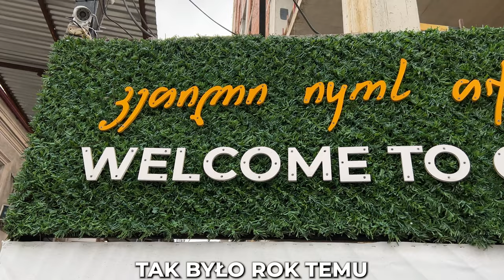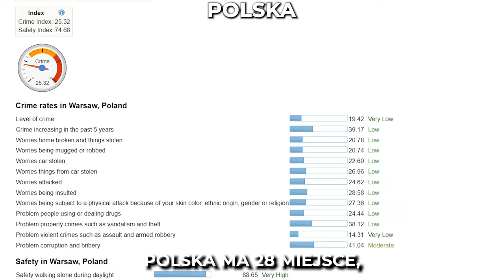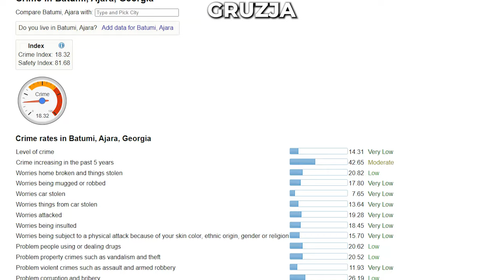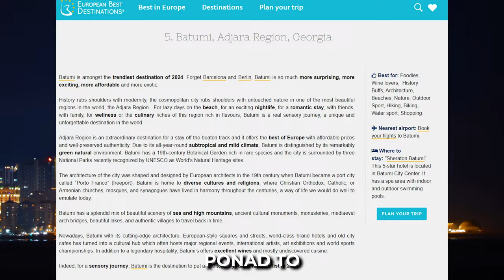Dlaczego kupuję mieszkanie w Gruzji? Inwestowanie w nieruchomości za granicą - Daniel Siwiec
Jedź ze mną na Misję Gospodarczą!

Gruzja, zakup mieszkania -  inwestowanie w nieruchomości za granicą dokładnie w apartamenty na wynajem!  Kupuję apartamenty inwestycyjne za granicą w celu dywersyfikacji kapitały. Obecnie kupiłem w Batumi mieszkania od dewelopera. Mieszkanie za granicą jest osiągalne nawet dla początkującego dewelopera!

Rozdziały:

0:00 Gruzja, zakup mieszkania -  inwestowanie w nieruchomości za granicą dokładnie w apartamenty na wynajem!
1:39 inwestowanie w Gruzji
3:03 Batumi Mieszkania
4:59 Gruzja podatki
5:50 Batumi